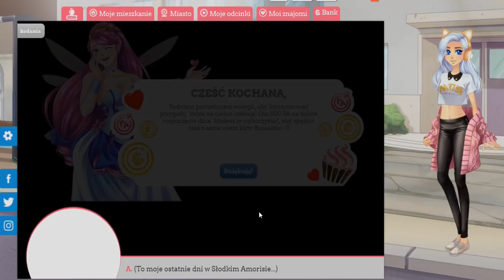💜 Słodki Flirt 💜 • LYSANDER WPADA NA HERBATKĘ ☕🍩 • (Odc.39) #78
🌟 Każda gra to początek nowej, niezwykłej przygody! Może przeżyjemy ją wspólnie? 🌟

W grze Słodki Flirt, wcielam się w postać licealistki, która podrywa chłopaków w liceum Słodki Amoris i zaznaje wspaniałej, wirtualnej historii miłosnej!

• 🐾 • Wykorzystane w filmiku • 🐾 •
❤️ Spodobał Wam się mój materiał? Zostawcie proszę łapkę w górę i komentarz. To mnie motywuje do dalszej pracy. Dziękuję! ❤️